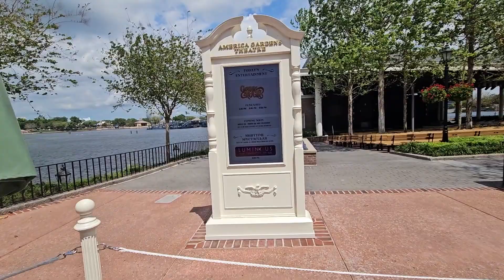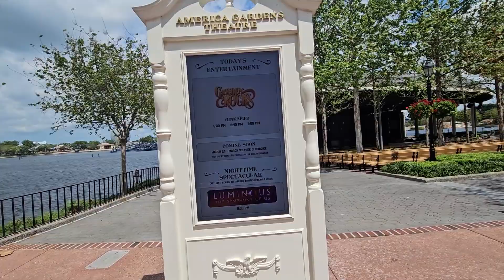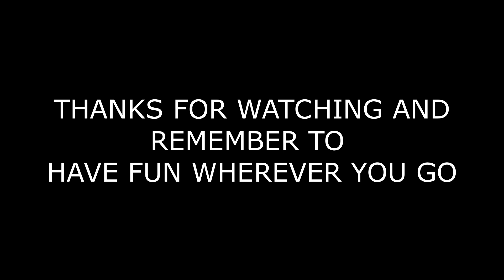A Day at Epcot and Pluto Snuck Up On Us What a Blast!